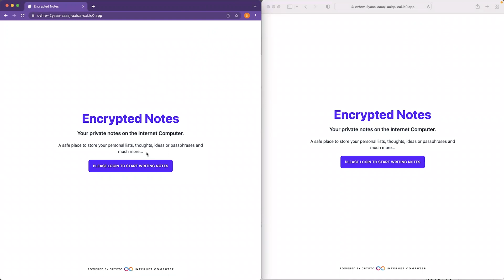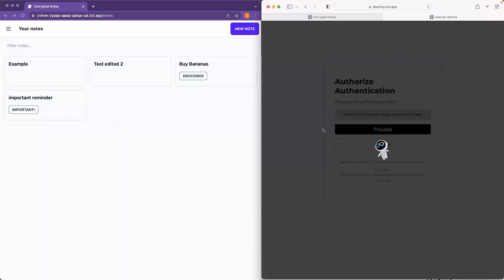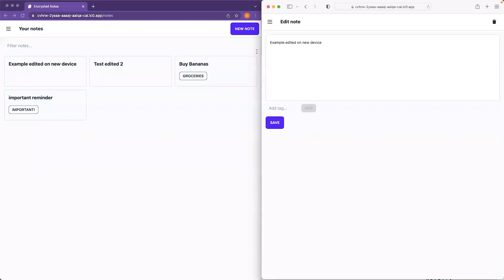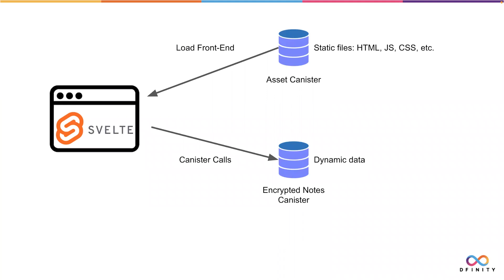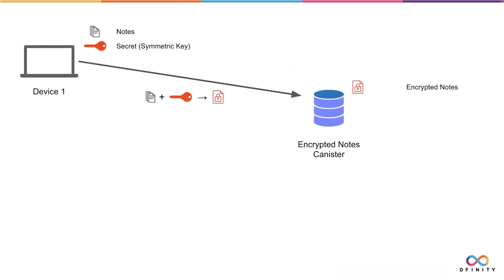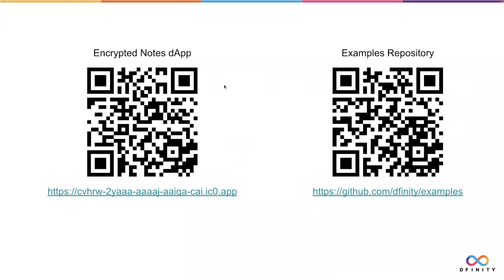Titanium | Sample Dapp: Encrypted Notes Demonstrating Confidentiality on the IC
Frederik Rothenberger presents an Encrypted Notes sample dapp running on the Internet Computer blockchain. It allows users to take notes that are stored securely on the Internet Computer and synchronize them across different devices. The Internet Computer's Titanium milestone marks the release of essential DeFi building blocks for developers, including APIs for accessing the IC ledger and for token transactions, sample dapps illustrating the most common DeFi use cases, and a ledger canister that can be used for DeFi development.

Titanium sample dapps illustrate key features of the Internet Computer to help developers to kickstart their projects. Each example dapp has an implementation in Motoko and Rust. These and other sample projects can be reviewed